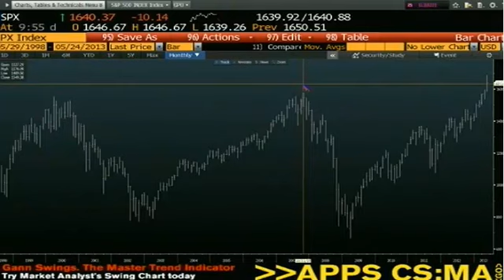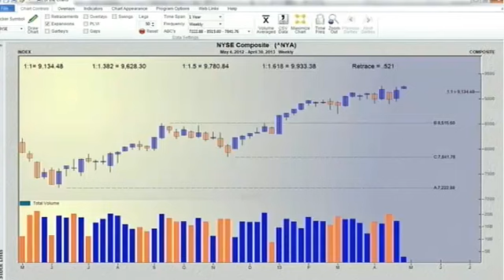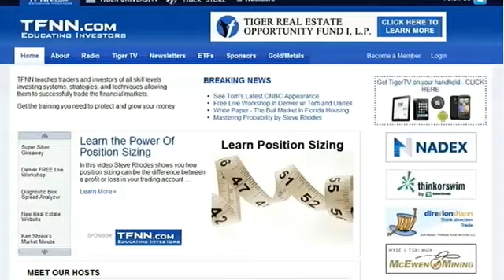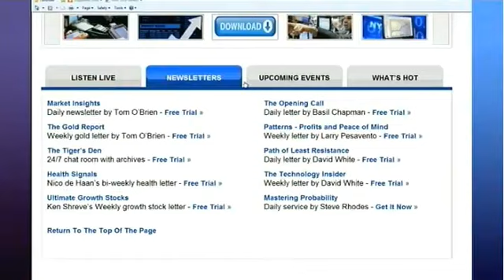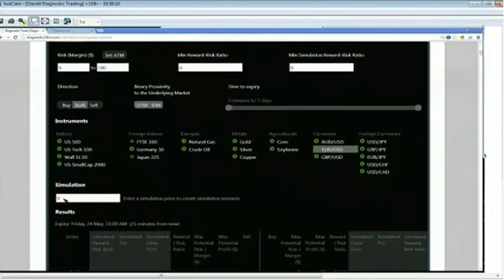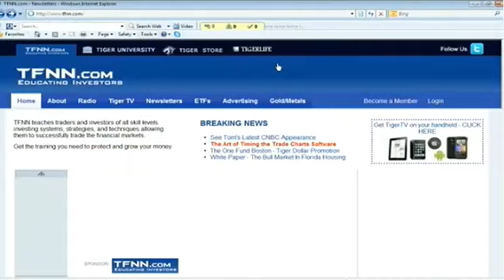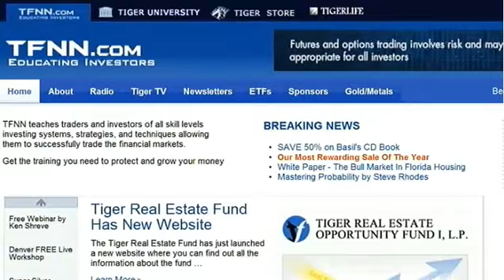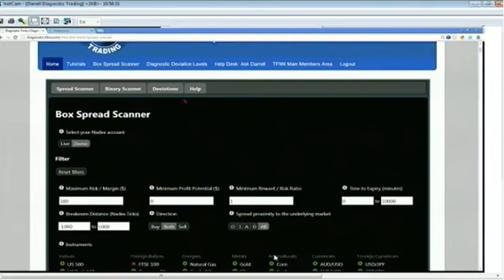May 24th BullBear Binary Option Hour on TFNN - 2013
With hosts Tom O'Brien, Steve Rhodes and Darrell Martin.